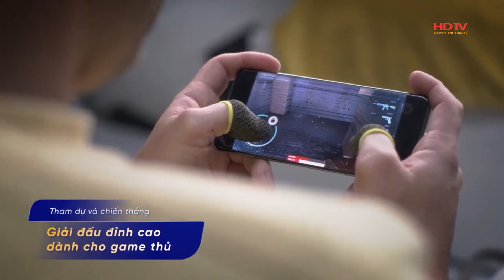VIỆT NAM LÀ ĐIỂM ĐẾN TIỀM NĂNG ĐỂ ĐẦU TƯ TRÍ TUỆ NHÂN TẠO | HÀNG HÓA VIỆT - THƯƠNG HIỆU VIỆT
Việt Nam là điểm đến tiềm năng để đầu tư trí tuệ nhân tạo; Vinhomes lãi 32.400 tỷ đồng sau 9 tháng, tăng 68% so với cùng kỳ và vượt kế hoạch năm; Doanh nghiệp làm nhà ở xã hội như canh bạc; Cựu CEO Bamboo Airways lại trở thành CEO mới của Vietravel Airlines. là những nội dung chính trong Bản tin Hàng hóa Việt - Thương hiệu Việt ngày 26/10